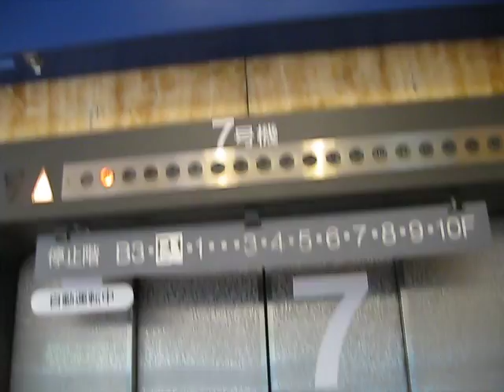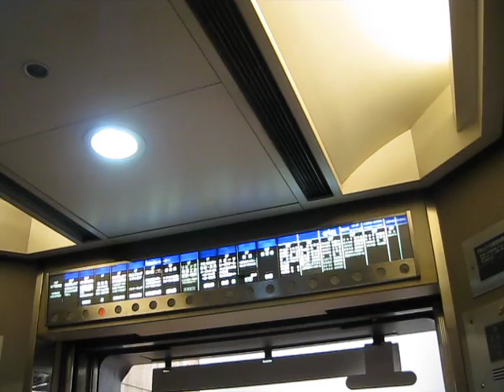Mitsubishi Lift/Elevator 49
池袋東武・1番地のエレベーター(その1)です。

Mitsubishi Lift/Elevator is Ikebukuro Tobu Department Store. From Toshima Word,Tokyo Met,Japan.